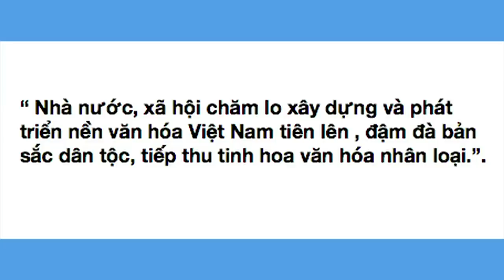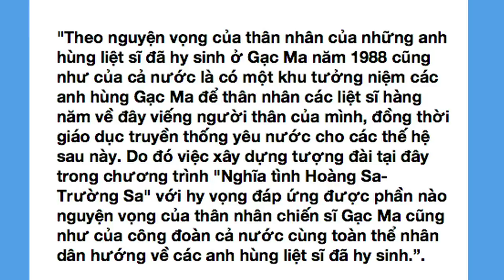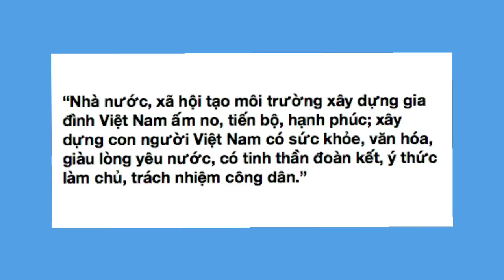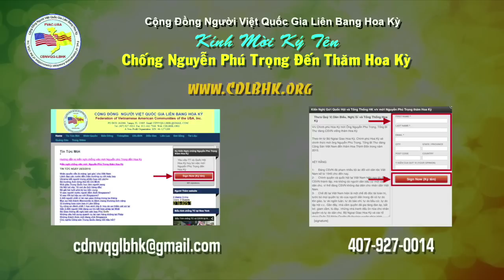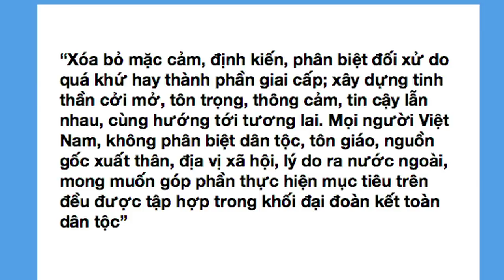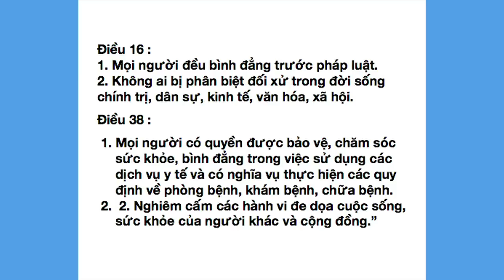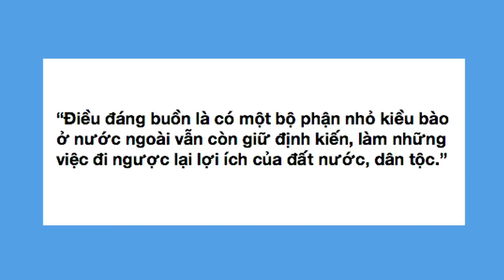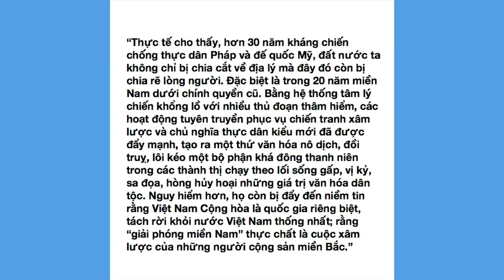Những Vấn Đề Của Chúng Ta: HÒA GIẢI VỚI AI-HÒA HỢP CÁI GÌ ?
24/4/2015
Trần Hưởng